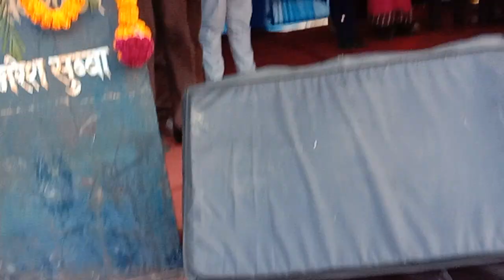अन्तर सदनात्मक प्रतियोगितामा विजयी सदनलाई पुरस्कार वितरण | वार्षिकोत्सव २०८० | भिडियोसहित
पुरस्कार प्रदान।